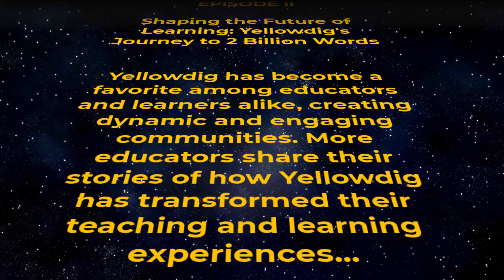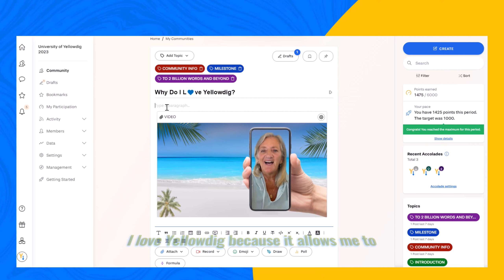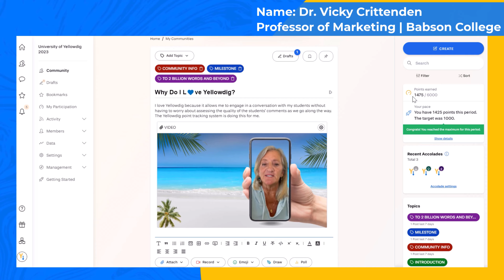Celebrating 2 Billion Words Shared in Conversation by Yellowdiggers!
Welcome to this special video, where we'll be showcasing how users are thanking Yellowdig for creating a platform that has revolutionized the way people learn and connect with others.

In this video, we'll be hearing from users who have expressed their gratitude towards Yellowdig. They share how the platform has enabled them to build meaningful discussions and enhanced student engagement.

Yellowdig is a community-building and communication platform that works on desktops, laptops, tablets, and mobile devices. It also has plug-and-play integrations with most existing LMS systems, which can ease student access and includes grade passback. Yellowdig is often used in curricular settings but also works great to build co-curricular, faculty, or other specialized communities.

So, whether you're a student, educator, or professional, Yellowdig is the perfect place to learn, connect, and grow.

To learn more about Yellowdig, you can download our E-book "Made for Humans" from this

Last but not least, to keep in touch and get the latest updates, please